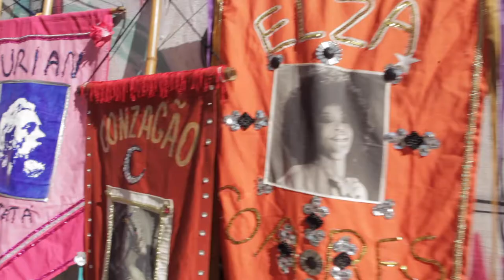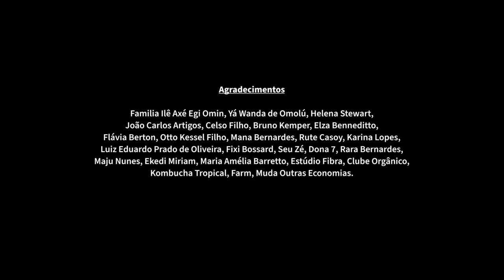EXALTAÇÃO À TIRADENTES (Estanislau Silva, Penteado, Mano Décio) - CORDÃO DO BOITATÁ, 25 ANOS!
Esse videoclipe foi realizado em comemoração aos nossos 25 anos de existência e resistência! Graças a Lei Aldir Blanc pudemos abrir esse portal de esperança, alegria, utopia, liberdade, de reverência à nossa ancestralidade!

Realizamos:

- 3 Oficinas: percussão, sopro e harmonia!

- 8 clipes com imagens históricas do nosso cortejo carnavalesco ao som da primeira gravação da nossa Orquestra de Rua!

- 6 vídeos-partitura dos arranjos gravados!

- A Live do Baile Multicultural no Domingo de Carnaval com nossa Orquestra de Palco e a presença  luxuosa de: Deli Monteiro e Lazir Sinval (Jongo da Serrinha), Marina Iris, Moysés Marques, Mariana Baltar, Josimar Carneiro, Alcinéa Martins, Edu Neves, Rita Benneditto, Teresa Cristina, os Ogãs do Ilê Axé Egi Omin: Brazzaville Aragão, Hodari Nascimento, Miguel Aragão, Vinícius Costa Marçal e incríveis vídeos depoimentos de Yá Wanda de Omolú, Maria do Carmo (coordenadora do MUCA), Gilberto Gil, Ellen Corrêa, e do Cacique Ibã Huni Kuin!

Nossa gratidão à Jandira Feghali, Benedita da Silva e a todos que batalharam pelas leis de apoio aos trabalhadores da cultura.

Nossa gratidão à mais de 80 trabalhadores da cultura que nossas ações envolveram diretamente!

Seguiremos acreditando no poder da música, da cultura, das artes, da educação, da saúde, da ciência, do pensamento, da fé e do amor como ferramentas de transformação positiva do mundo em que vivemos! Esperamos que apreciem e aproveitem!

Axé!
Cordão do Boitatá - 25 anos

Direção Artística e Geral:
Kiko Horta
Thiago Queiroz
Cristiane Cotrim

Coordenação Geral:
Kiko Horta

Direção Musical:
Kiko Horta

Elaboração:
Thiago Queiroz e Kiko Horta

Administração:
Thiago Queiroz

Direção e Acervo de Imagens:
Cristiane Cotrim

Edição de Vídeo:
Laís Lifschitz

Ilustração:
Luciana Grether

Foto de capa:
Sabrina Mesquita

Produção
Art.Kula Produções
Coordenação de Produção:  Flávia Menezes
Produção Executiva: Andressa Carvalho
Produção Técnica: Ana Torrezan
Assistente de Produção: Fernanda Carolina
Designer: Hannah 23
Assessoria de Imprensa: Monica Riane

 - Gravação Orquestra de Rua em Estúdio -

Formação da Orquestra de Rua

Paulino Dias (Percussão)
Rodrigo Scofield (Percussão)
Mangueirinha (Percussão)
Quininho da Serrinha (Percussão)
Pedro Ivo (Percussão)
André Filho (Percussão)
Daniel da Silva (Percussão)
Darlan Pereira (Percussão)
Maju Nunes (Xequerê)
Jonas Hocherman (Tuba e Trombone)
Wellington Tavares Cahé (Tuba)
Everson Moraes (Trombone Baixo e Trombone)
Pablo Beato (Trombone)
Thiago Queiroz (Sax Alto e Barítono)
Diogo Acosta (Sax Tenor)
Tarcísio Cisão (Sax Tenor)
Gabriel Gabriel  (Sax Alto)
Daniela Spielmann (Sax Soprano)
Aline Gonçalves  (Clarinete)
Maico Lopes  (Trompete)
Gilson Junior  (Trompete)
Thiago Pires (Trompete)
Alexandre Romanazzi   (Flauta e Flautim)
Mariana Zwarg (Flauta e Flautim)
Cristiane Cotrim (Cavaco)
Kiko Horta (Sanfona)

Grupo Mulecada Que Agita (Morro da Serrinha):
Maju Mendes (Agogô)
Derik Ribeiro (Caixa)
Pedro Henrique Coelho de Oliveira (Caixa)
Willian dos Santos (Surdo)
Lucas Badeco (Caixa)
Direção: Quininho da Serrinha

Diretores de Bateria:
Paulino Dias
Rodrigo Scofield
Mangueirinha

Diretor da Orquestra de Sopros:
Thiago Queiroz

Direção Musical de Estúdio:
Kiko Horta e Thiago Queiroz

Editoração de Partituras:
Thiago Queiroz

Gravado nos Estúdios Fibra:
Filmagem: Bruno Galvão
Engenheiro de Gravação: Kaique Del Giudice e Pedro Emmanuel
Engenheiro de Mixagem: Kaique Del Giudice e Celso Filho

Músicas:

1. PASTORINHAS (Noel Rosa e Braguinha)
Arranjo: Kiko Horta

2. A JARDINEIRA (Humberto Porto e Benedito Lacerda)
Arranjo: Kiko Horta

3. TEM CAPOEIRA (Batista da Mangueira)
Arranjo: Kiko Horta e Thiago Queiroz

4. EXALTAÇÃO à TIRADENTES (Estanislau Silva, Penteado e Mano Décio)
Arranjo: Josimar Carneiro

5. TRISTEZA (Niltinho e Haroldo Lobo)

6. EU SÓ QUERO UM XODÓ (Dominguinhos e Anastácia)
Arranjo: Kiko Horta

7. CANTO DE IEMANJÁ (Baden Powell e Vinicius de Morais)
Arranjo: Thiago Queiroz

8. AFRICAN MARKET (Abdullah Ibrahim)
Arranjo: Thiago Queiroz
Solistas: Aline Gonçalves, Daniela Spielmann e Gilson Santos

Este projeto foi contemplado na:
- LINHA I - CARNAVAL, do Prêmio Fomento a Todas às Artes, Inciso III, ART 2, da Lei 14.017/2020 - Lei Aldir Blanc. Secretaria Especial da Cultura do município do Rio de Janeiro.
- Inciso II, do artigo 2º da Lei 14.017, de 29 de junho de 2020 - Lei Aldir Blanc (contrapartida).